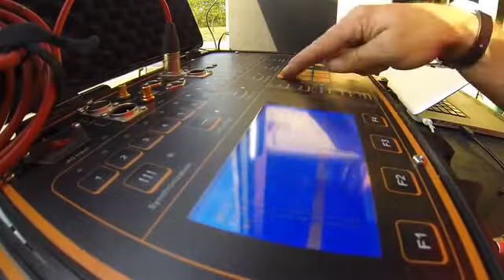Sparkular working with moving head lights- French distributor